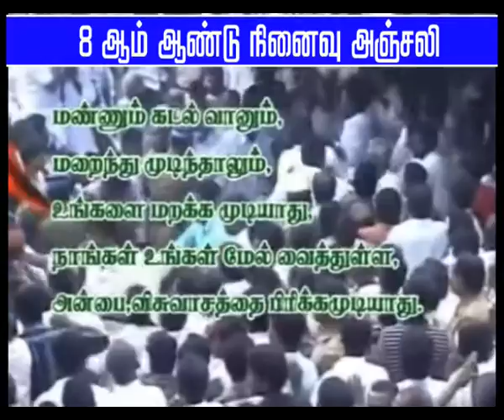pattukkottai s visuvanathan